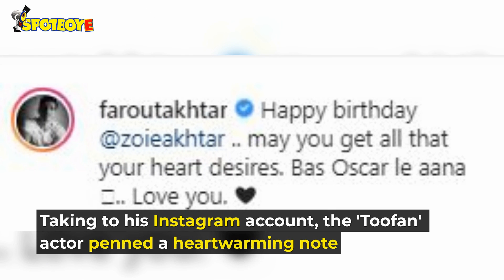Farhan Akhtar Wants Her Sister Zoya Akhtar To Win The Oscars | SpotboyE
On ZoyaAkhtar’s birthday, her brother FarhanAkhtar pens a heartwarming wish but he also has a special demand!